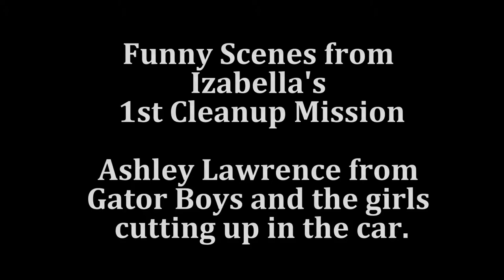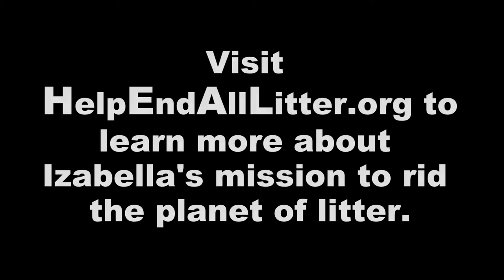Funny Scenes from with Ashley Lawrence after Izabella's 1st Cleanup mission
We had a blast on my first cleanup mission. Ashley Lawrence from Animal Planet's Gator Boys and my friends were playing around and Ric from SeeMyBeach.com caught some of it on video.